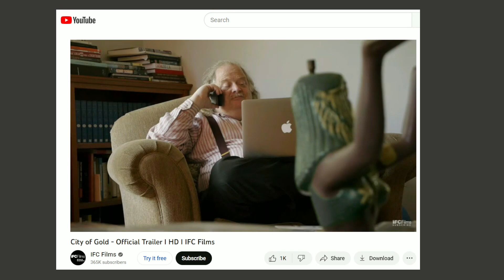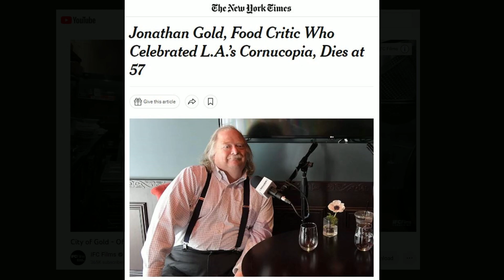New Holiday Movie? "CITY OF GOLD" (2015) about Jonathan Gold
One of my favorite movies is Laura Gabbert's  CITY OF GOLD (2015), which profiles a man who marched to his own drummer, Los Angeles food critic Jonathan Gold.

It's not only interesting, it's actually inspiring, and this film has shaped the way I view the urban life around me for almost a decade now.     City of Gold made a list of 75 best all-time documentaries (FN)

Rent the video on Amazon, Apple, etc.
B roll - FIREPLACE, Pixabay 140550 Joseph Daman.  SNOW, Pixabay 2502 SloMoJoe.